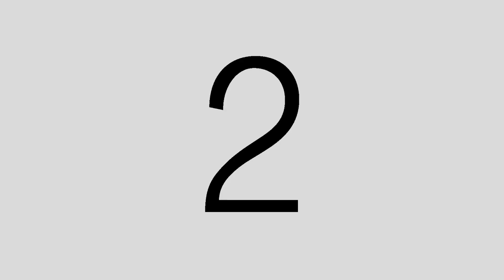THE BOY AND THE HERON❗IMAJINASI ABANG-ABANGAN GIBLI STUDIO KEREN MAKSIMAL DILUAR NALAR❗| CINEPOD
CINEPOD rekomendasi dan review film mingguan persembahan Cinemags. moviebuff masuk! 🔥😎

List Film:
🎬 SUZUME (2023) : Souta yang membawa misi menutup pintu yang terbuka, gagal menjalankan tugas karena ia berubah wujud menjadi sebuah kursi. Melalui kehadiran Suzume, keduanya berpetualang ke seluruh Jepang untuk menutup pintu yang terbuka demi mencegah bencana terjadi.
🎬 SPIDERMAN ACROSS THE SPIDER VERSE (2023) : Miles Morales (Shameik Moore) menjalani hidup yang baru sebagai superhero, satu tahun usai dia dan Spider-People dari semesta lain menghentikan rencana jahat Kingpin. Namun, Miles tiba-tiba kedatangan Gwen Stacy (Hailee Steinfeld) yang kembali muncul dari semesta lain. Gwen datang untuk mengajaknya berpetualang dalam sebuah misi di Multiverse.
🎬 THE BOY AND THE HERON (2023) : Film The Boy and the Heron berlatar tahun 1942 ketika Jepang berada di tengah Perang Pasifik melawan Sekutu. Suatu malam, seorang bocah bernama Mahito Maki (Soma Santoki) terbangun setelah mendengar kabar bahwa rumah sakit tempat ibunya bekerja kebakaran. Hisako, ibu dari Mahito, meninggal akibat bencana tersebut. Tragedi itu membuat Mahito dan ayahnya, Shoichi (Takuya Kimura), meninggalkan Tokyo beberapa tahun setelah kematian Hisako.